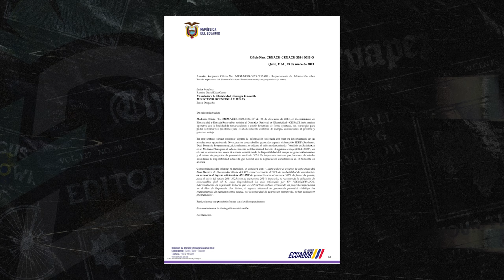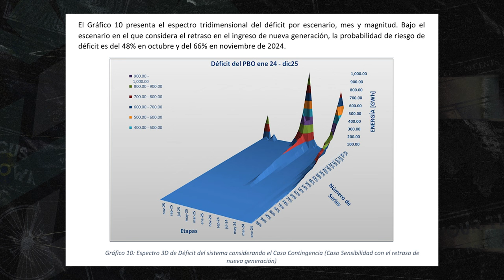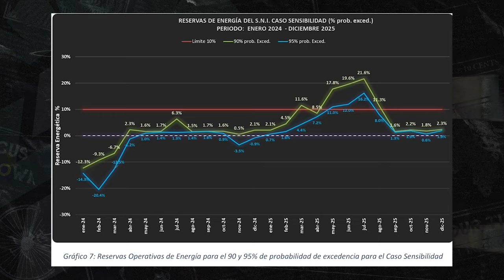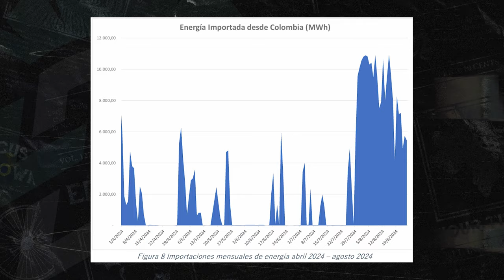|La Nota| - Crisis Eléctrica: Ya no pueden culpar al 'Viejo Ecuador'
Tres informes, tres advertencias y hasta si se quiere, tres manuales de lo que tenía que hacerse ante la llegada del estiaje este año, estuvo en manos del Gobierno de @DanielNoboaOk desde el enero, por petición del mismo ministerio de Energía.
Avisos del agónico parque térmico, la peor sequía en los últimos 61 años, las restricciones de venta de energía por parte de Colombia y la urgente incorporación de nueva generación eléctrica lo supieron desde que llegaron.